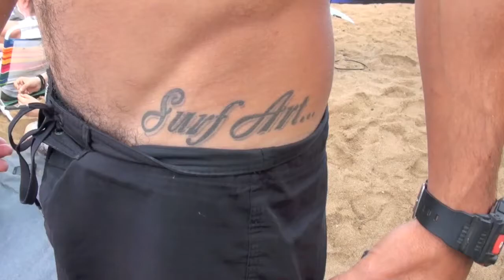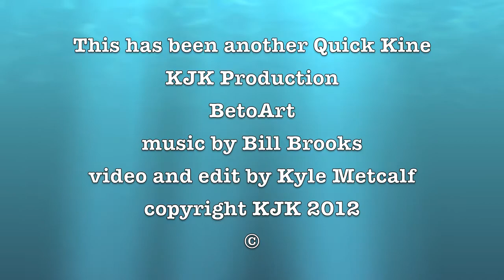Betoarte Surf Art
What can you find on the North Shore of Oahu? Besides the huge surf at Pipeline, Brazilian artist Beto paints as he watches the Billabong Pipe Masters hoping that Gabriel Medina will make the finals.  With a happy smile, an entourage of canvas and paints, and a keen eye for painting the waves please meet Beto.